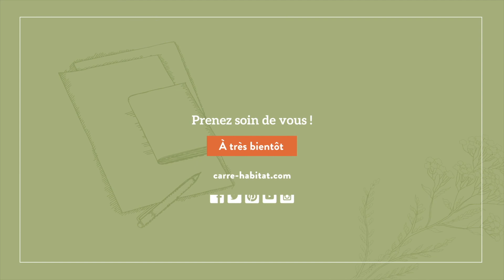La reprise - Aménagement & Déco - Elise Girard - Carré de l'Habitat